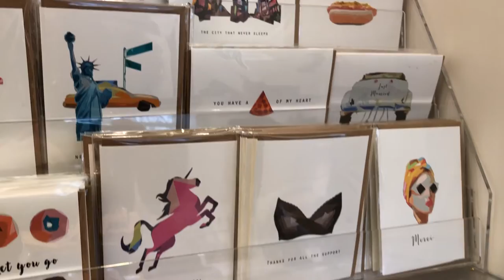Museum of the City of New York x TelaModaPrints